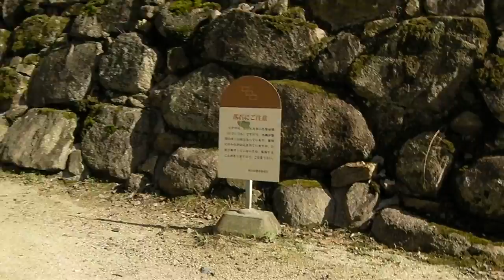110712 岡山城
110712 岡山城
SANY0014.MP4